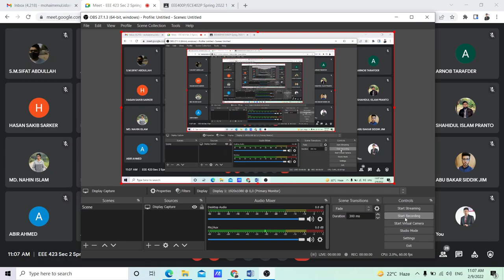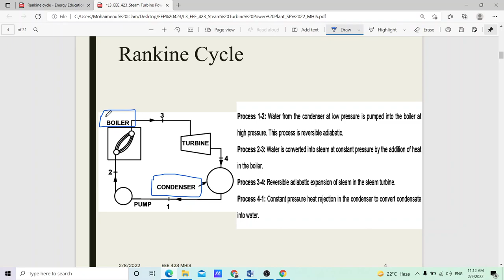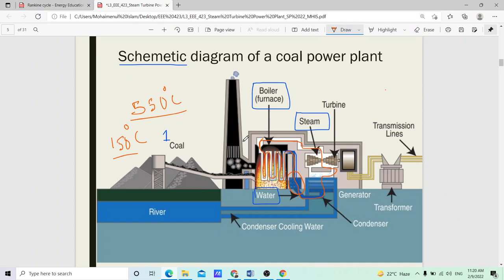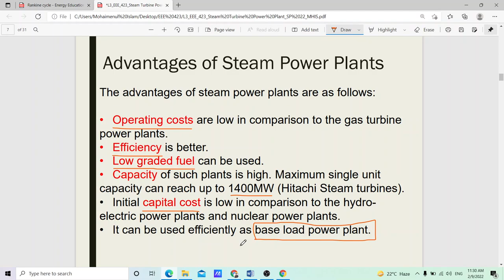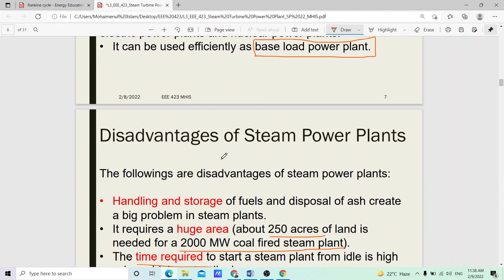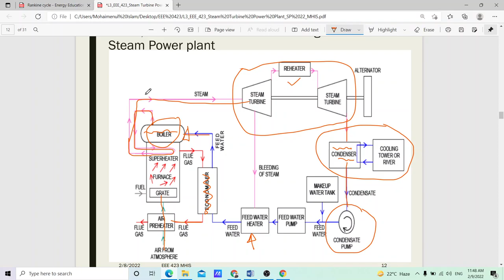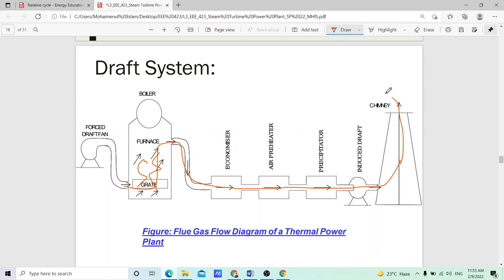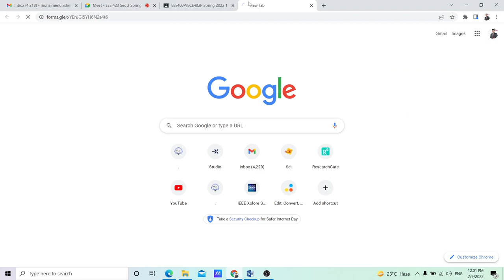Lecture 03 - Steam Turbine PP